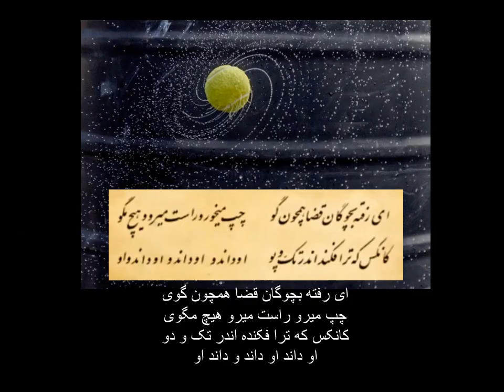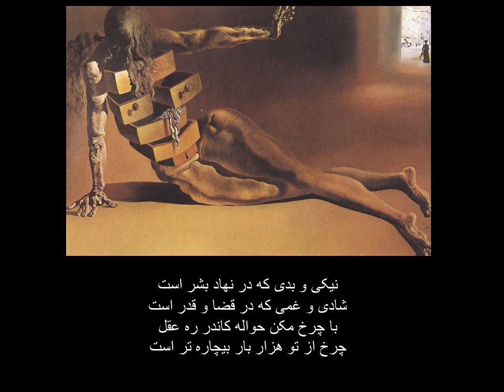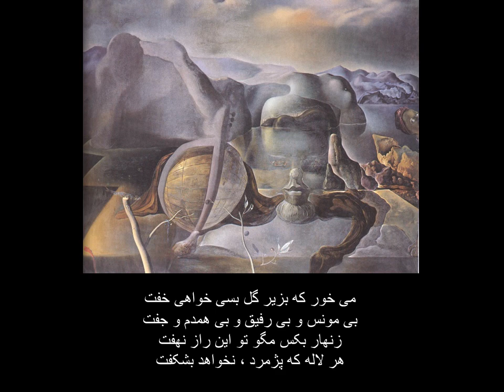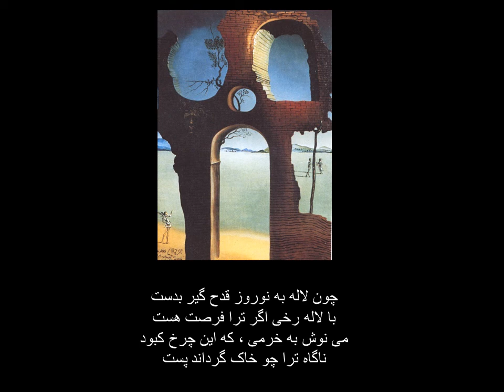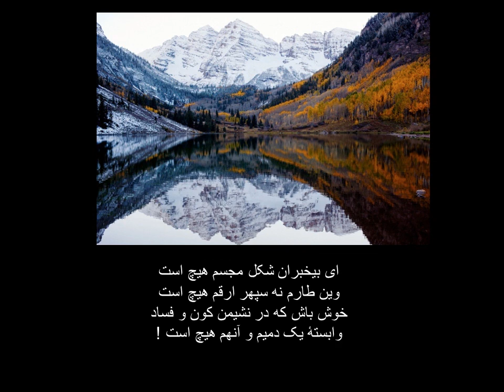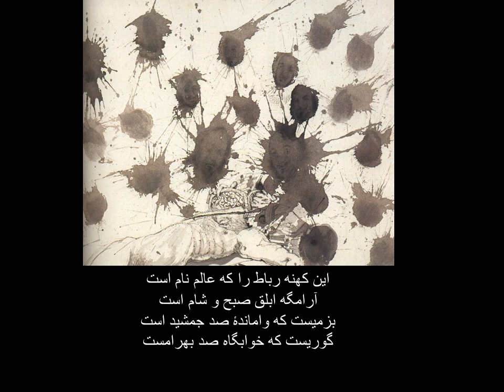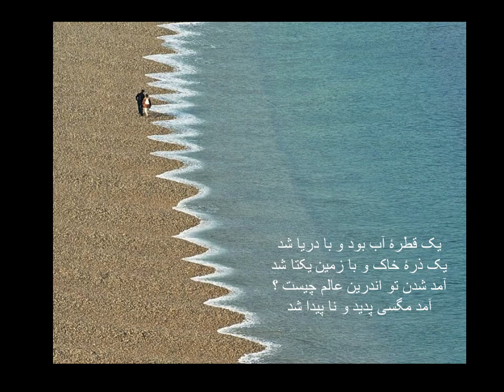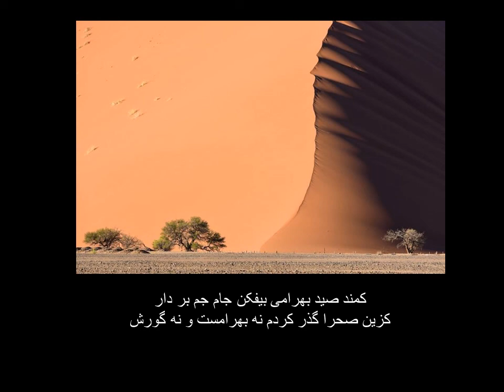The Rubaiyat of Omar Khayyam with Dali's paintings